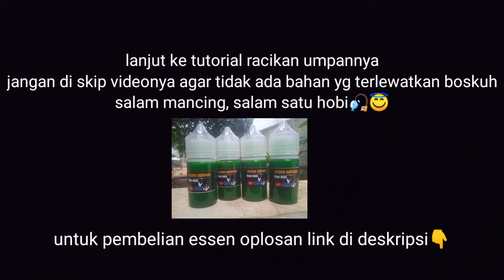RACIKAN UMPAN SIMPEL JEMPOL AMIS SPECIAL !!!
Salam mancing, salam satu hobi🎣😇

Mari berbagi agar hidup lebih berarti.

Bahan umpan:
1bks jempol amis special
1sdm sunbel
1bks target
kroto
Essen 20tts

Semoga bermanfaat😇

Dalam memancing kita harus memperhatikan 5 hal:
1. Umpan
2. Skill
3. Piranti
4. Lapak
5. Hoki

Juara itu bagi saya bonus yg terpenting ikan makanin aja udah cakep.
Terimakasih salam mancing salam satu hobi🎣😇

umpan gacor lomba ikan mas,
umpan ikan mas terbaik untuk lomba dan harian raja gacor,